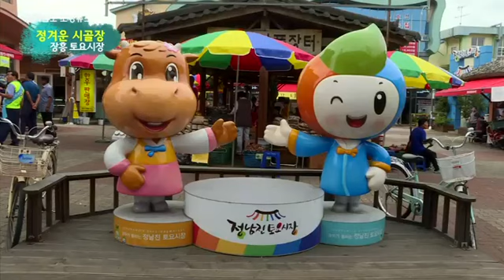정겨운 시골장